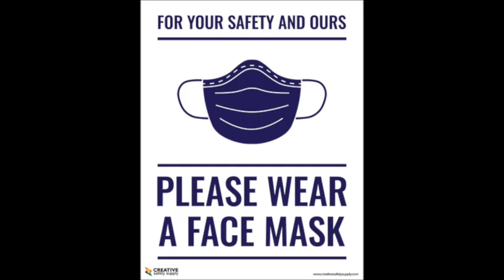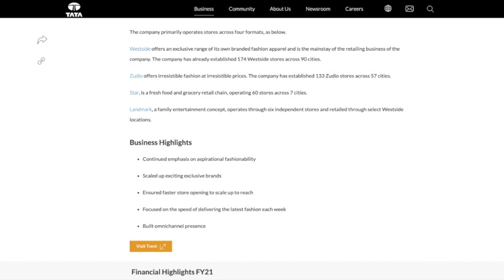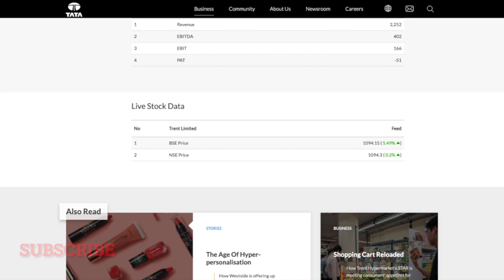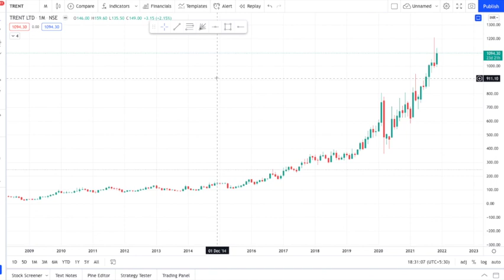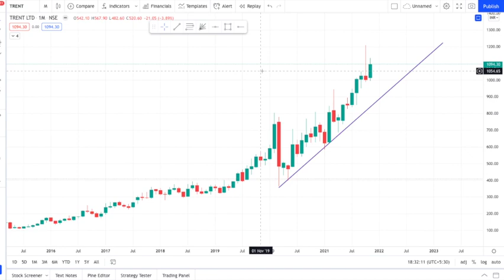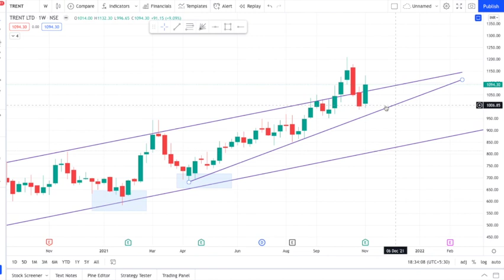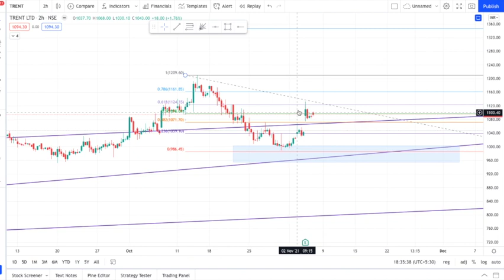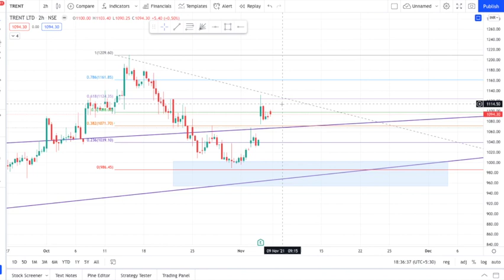Trent Ltd Stock Analysis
This video describes the fundamental and technical analysis of a value stock with solid background research.

Comment down if you have any questions :)
Happy to share the knowledge that I learned in past years